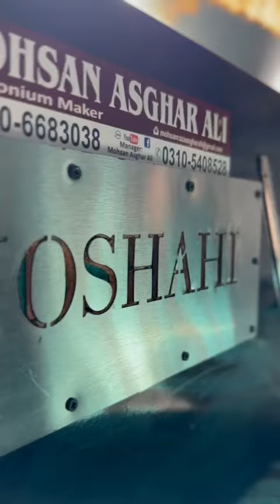German jubilate base male male 3 set Harmonium | Qawali Style | zulqarnain from UK 🇬🇧